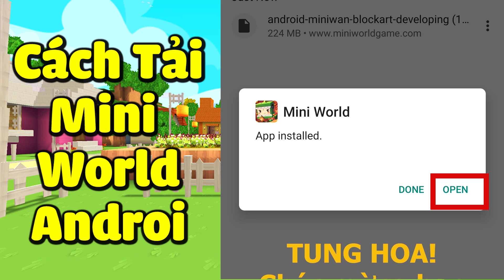MRVIT VÀ MÈO SIMMY ĐẠI CHIẾN ĐỨA CON CỦA QUỶ VÀ THIÊN THẦN TRONG MINI WORLD !!!